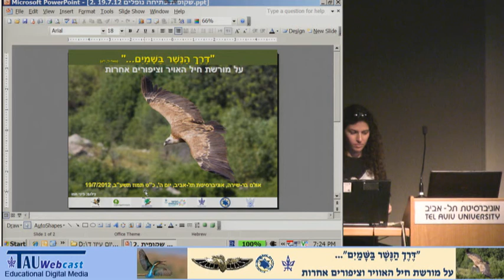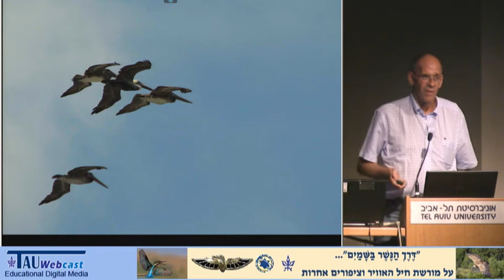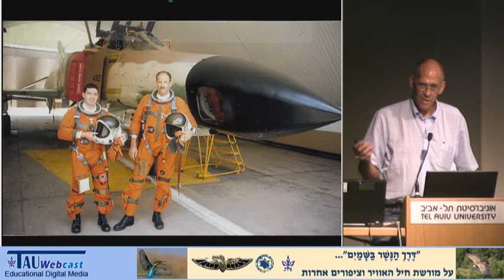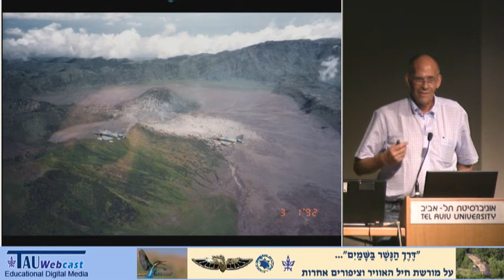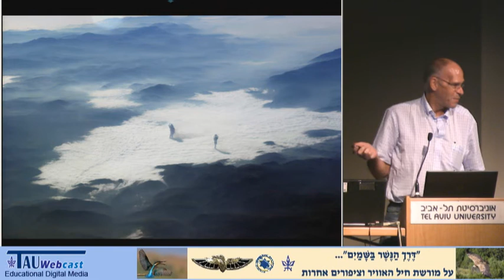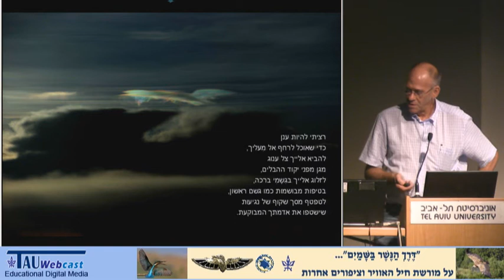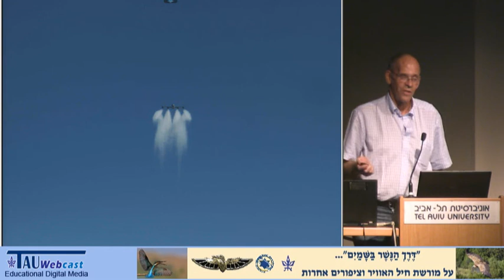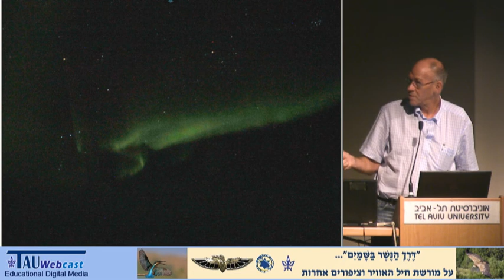חוויות מצולמות מהקוקפיט של טייס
מרצה: סא"ל (מיל') ערן רמות - טייס קרב, טייס ניסוי וכיום טייס באל-על
"דרך הנשר בשמיים" - על מורשת חיל האוויר וציפורים אחרות,
הפקולטה למדעי החיים,
אוניברסיטת תל אביב,
19.7.12